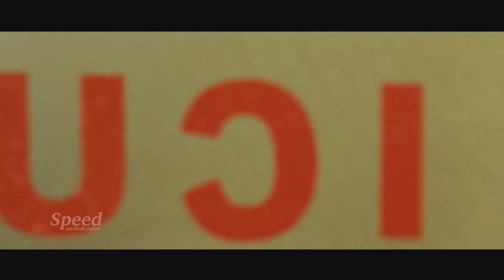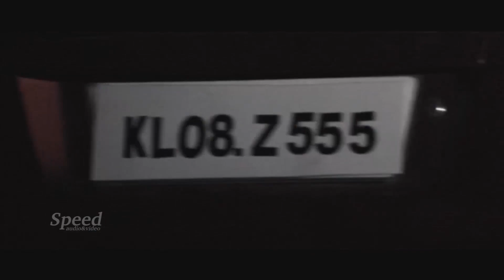Telugu Dubbed Romantic Thriller Movie | Urumulu Merupulu